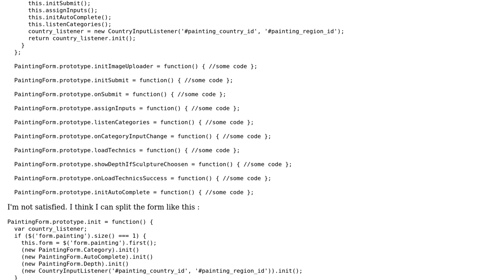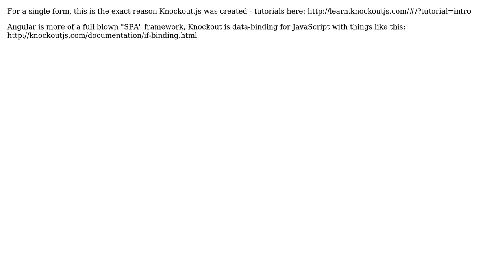Code Review: Best practices to do complex forms with javascript?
With thanks & praise to God, and with thanks to the many people who have made this project possible! | Content (except music & images) licensed under CC BY-SA | Music | Images & others | With thanks to user Malachi user Dougui user DavidWhitney and the Stack Exchange Network Trademarks are property of their respective owners. You are responsible for your own actions.